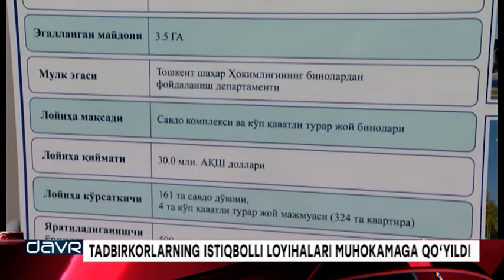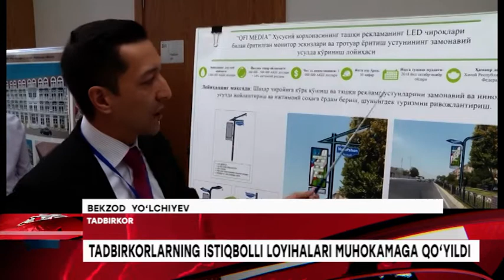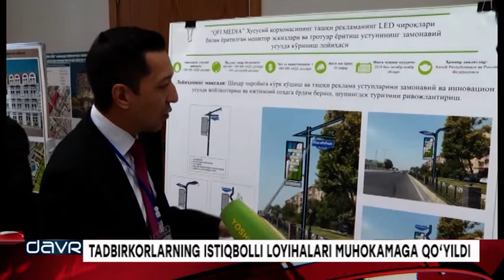Инвесторлар билан учрашув "DAVR" дастури нигоҳида